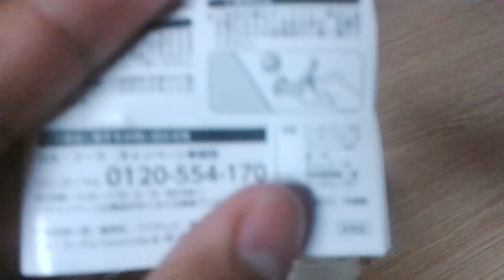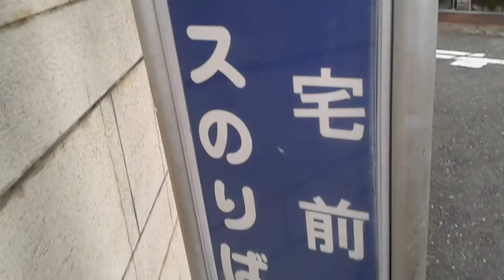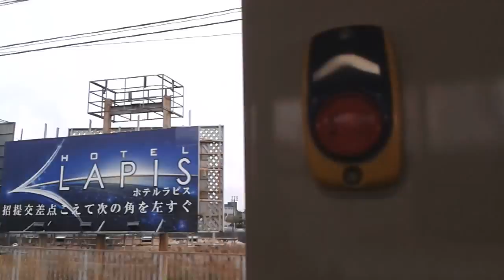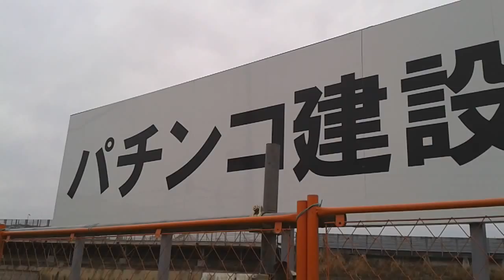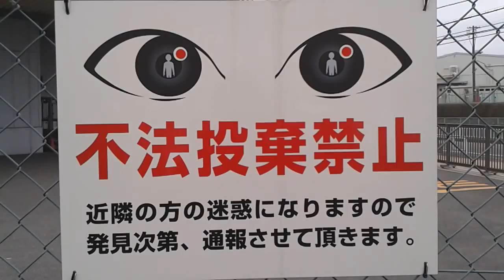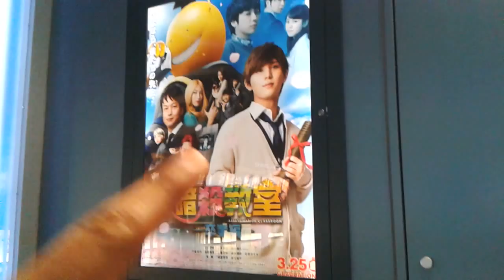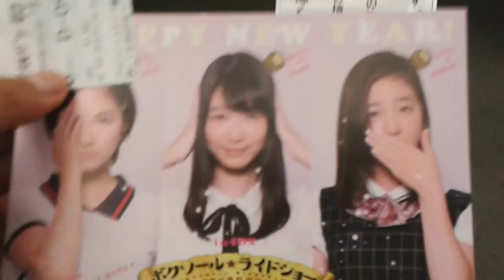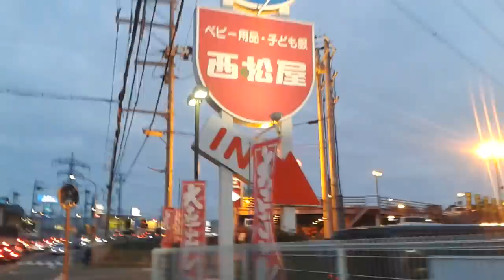He visto demasiado º.O... - ¡Un Ecuatoriano en Japón!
Domingo, 17 de Enero del 2016

Siempre hay que tener prioridades. Antes de empezar nuevo semestre, primero hay que ver Vauxhall Rideshow en Cine 4DX ^^

Un video aleatorio antes de que se me acaben las vacaciones...